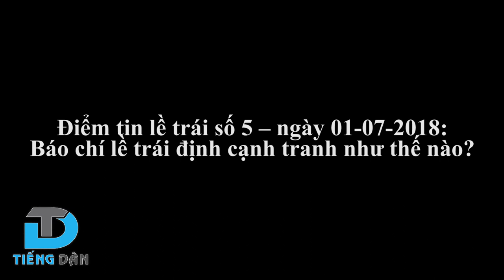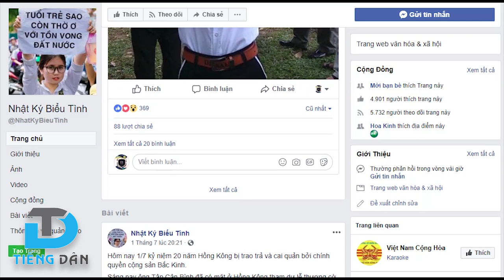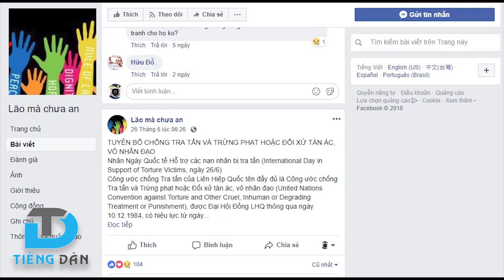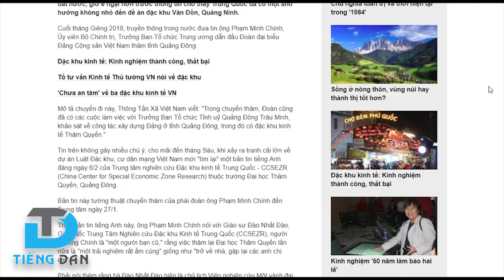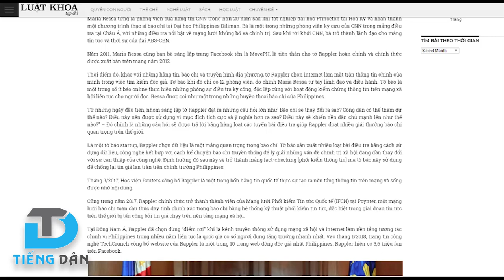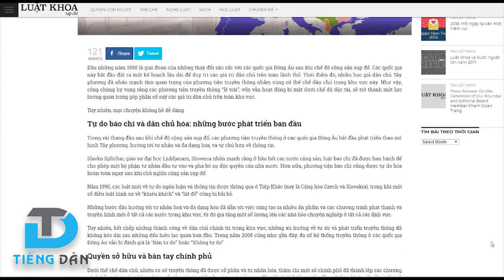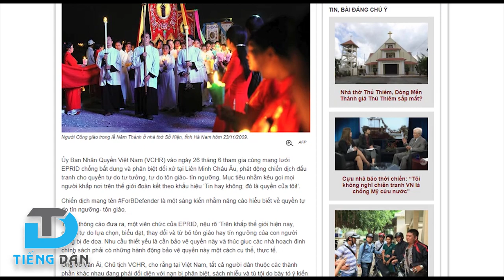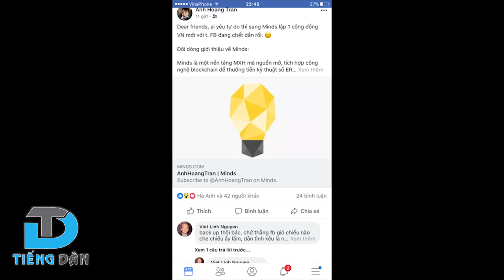Bản tin lề trái số 5: Báo chí chống cộng định cạnh tranh với báo chính thống?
nguồn: Vietvision